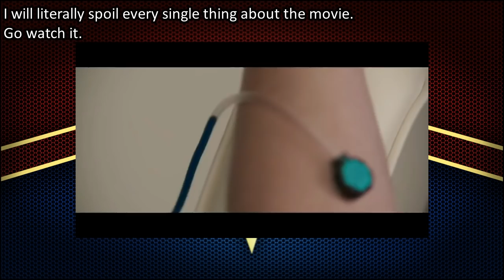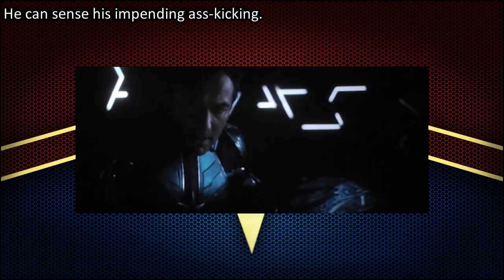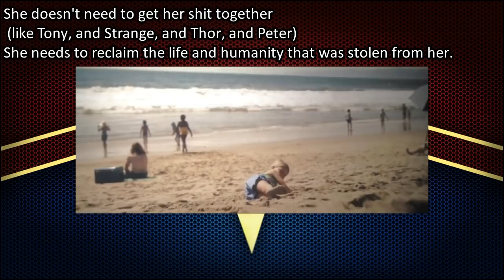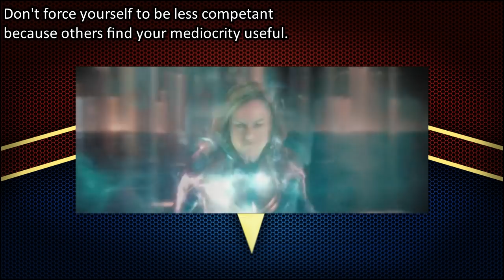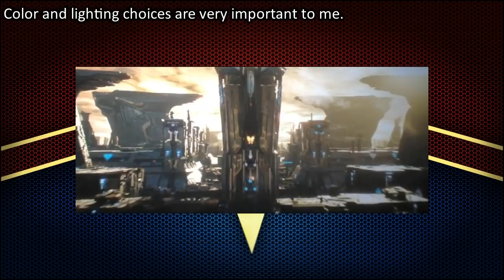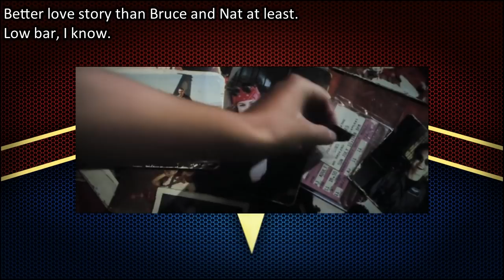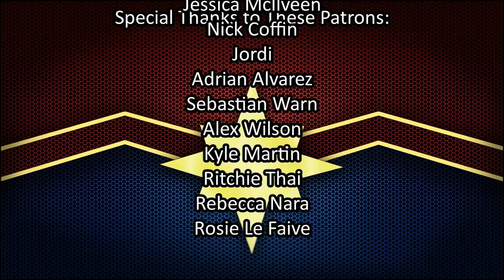I love Captain Marvel! It's fantastic. Go See it: An Opinionated Review.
Thank you everyone for stopping by! Not getting too deep into the media analysis today, just a straight-forward review of a fun movie I liked. Let me know what project you want Marvel to tackle next (as always, the correct answer is She Hulk)

cc available.